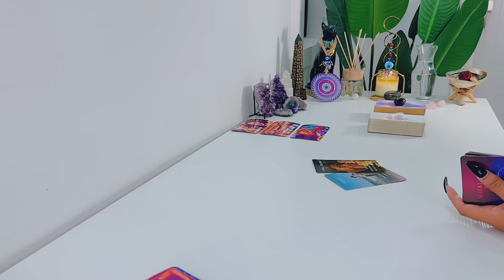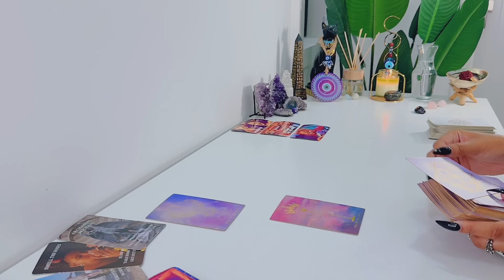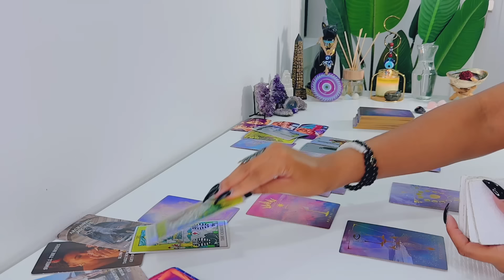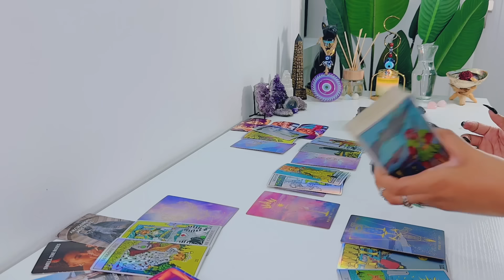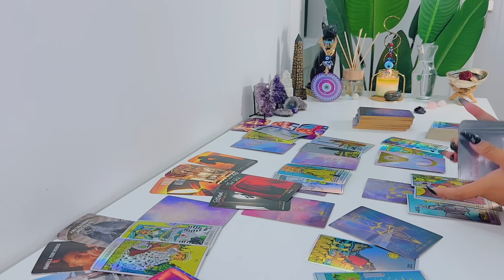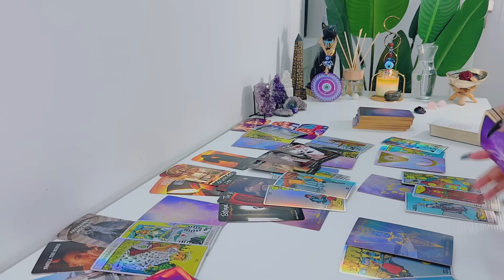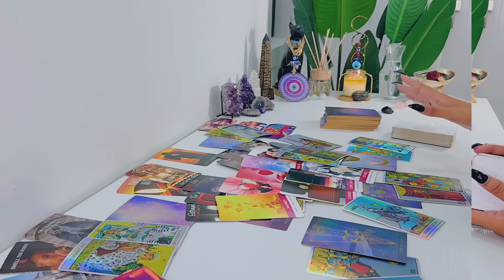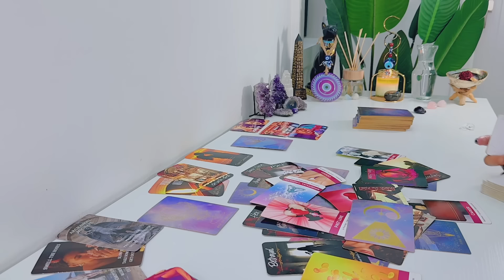GEMINI ♊️ | They're Eager To Reconcile! ....But There Is More To It! - Gemini Tarot Reading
Hi Gemini! Hope you enjoy your LOVE tarot reading! - Feline Intuition